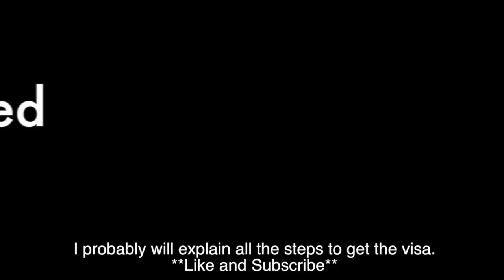#1 GAMPANG KERJA DI SYDNEY | PAKE VISA APA? PART 1 // KERJA DI AUSTRALIA 🇦🇺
This video is about #1 Gampang Kerja di Sydney | Pake VISA APA? Part 1

Di video ini gue bahas tentang pengalaman gue pribadi tentang gimana cara kerja di Australia?

Kalian bisa coba pakai "Visa Pelajar" untuk bisa tinggal dan kerja di Australia secara legal.

Terima kasih untuk Mas Faris Cholid yang terus motivasi.

Nama saya Erick Octavian. Saya terlahir dari keluarga sederhana dengan Bapak seorang Betawi dan Ibu seorang Jawa. Saya adalah anak pertama dari 4 bersodara yang tinggal di Tangerang. Memutuskan untuk mengambil pendidikan bahasa Inggris di Kaplan English Course Manly selama 6 bulan sampai akhirnya betah tinggal dan bekerja di Sydney bersama istri dan calon anak kami.

Konten video youtube saya ini hanya sebagai sarana untuk berbagi informasi positif.

LET'S KEEP IN TOUCH WITH ME